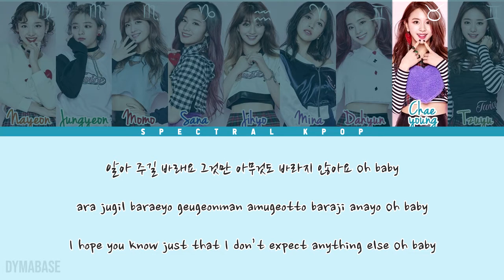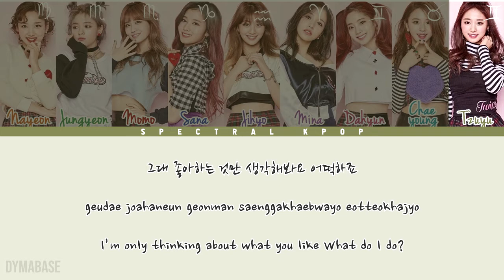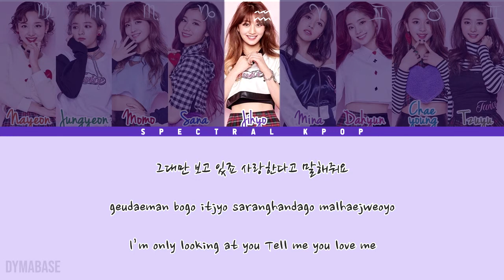🔴 TWICE (트와이스) - Melting/Ice Cream (녹아요) [Han/Rom/Eng] Color Coded Lyrics | Spectral KPOP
Spectral KPOP Color Coded Lyrics | TWICE (트와이스) - Melting/Ice Cream (녹아요) [Hangul/Romanization/English] Color Coded Lyrics

Sorry in advance for any mistake that might be on this video.

Song: Melting (녹아요) [Ice Cream]
Artist: TWICE (트와이스) [Nayeon, Jeongyeon, Momo, Sana, Jihyo, Mina, Dahyun, Chaeyoung, Tzuyu]
Label: JYP Entertainment
Album: [EP] TWICEcoaster: LANE 2
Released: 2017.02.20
Lyrics/작사:김창락, 한경수
Composer/작곡:김창락, 한경수, 최한솔,핑크하운드
Arranger/편곡: 김창락, 한경수, 최한솔, 핑크하운드

-Korean (Hangul/Romanization) and English Color Coded Lyrics (Korean versions)
-Japanese (Kanji/Romaji) and English Color Coded Lyrics (Japanese versions)
-Chinese (w/ Pinyin) and English Color Coded Lyrics (Chinese versions)
-Karaoke/Instrumental with Color Coded Lyrics and Mirrored Dance Practice (For Song and Dance Covers)
-Line Distribution, Center/Spotlight Distribution, Screen Time Distribution (Rankings)
-English Misheard Lyrics (Parody)

▼Channel Info▼